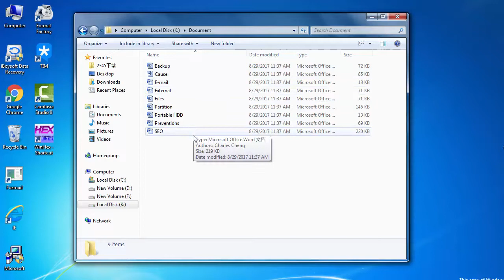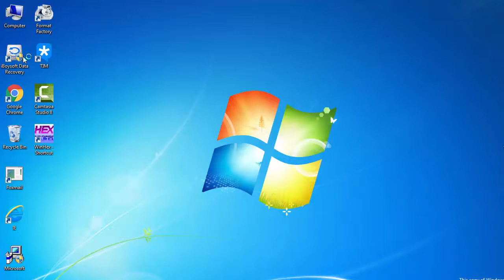How to solve: 'the volume does not contain a recognized file system' in Windows 10/8/7/XP?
Solve the 'volume does not contain a recognized file system' on hard drive/external hard drive/USB/SD card in Windows 10/8/7/XP with two steps:
1. Recover data with iBoysoft Data Recovery
2. Solve "the volume does not contain a recognized file system' error by formatting
iBoysoft Data Recovery can recover data from unrecognized file system, corrupted drive, RAW drive, inaccessible drive, formatted drive, deleted/lost partition.